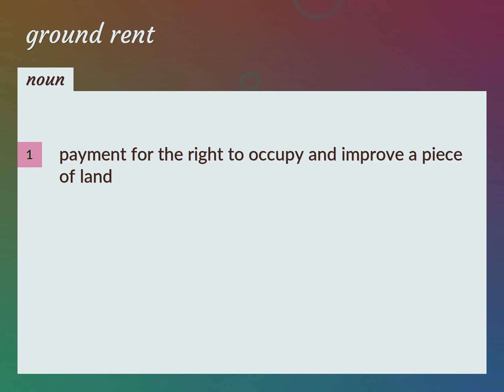Ground rent | meaning of Ground rent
What is GROUND RENT meaning?